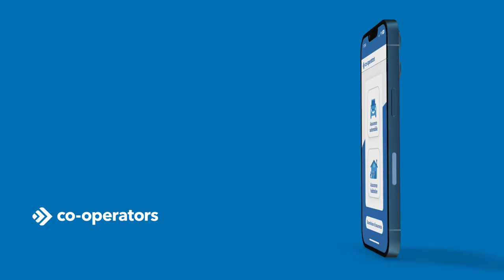Assurez-vous, rapidement.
Obtenez une soumission et achetez votre assurance auto en ligne en quelques minutes.